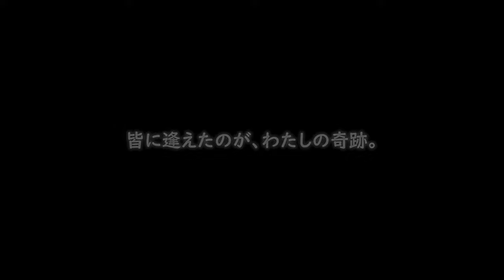RED DEAD ONLINE ~Happy Second anniversary~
今年も我らビッグバレー狩猟組合共々
レベッカことわたくしと遊んで頂きありがとうございました

今年は色々と辛い一年では御座いましたが
何とか年末を迎えられたのも
一重に皆様との出会いがあったからこそ

来年も変わらず
我々と遊んで下さると
有難いかぎりです！

それでは皆様
良いお年を